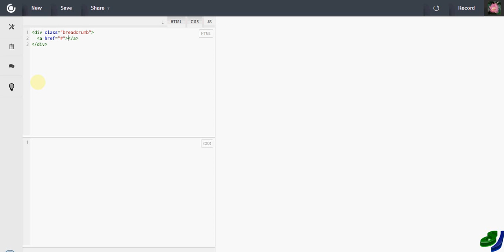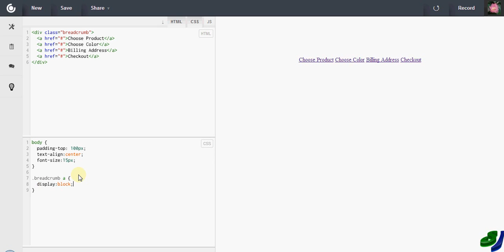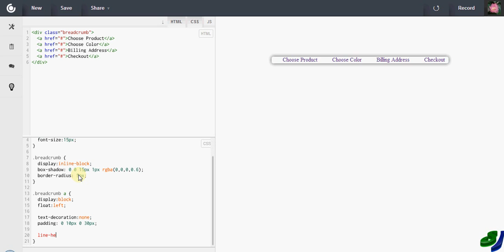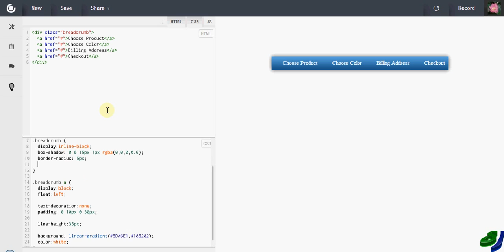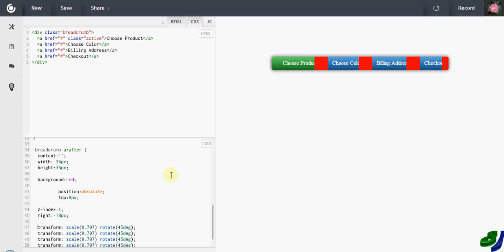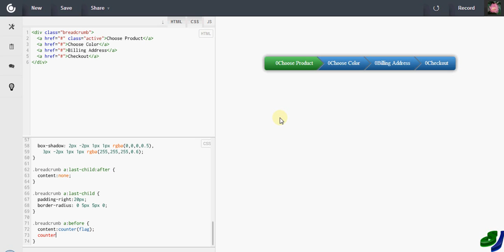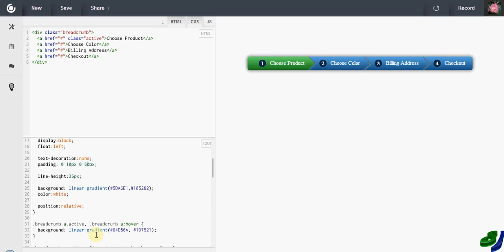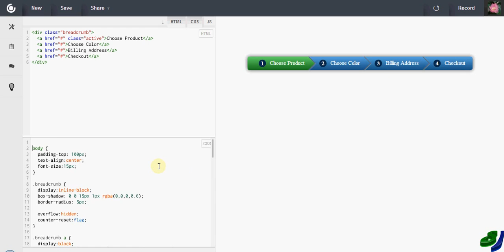Pure CSS3 Breadcrumb Navigation Menu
Creating nice breadcumb navigation menu using pure CSS3